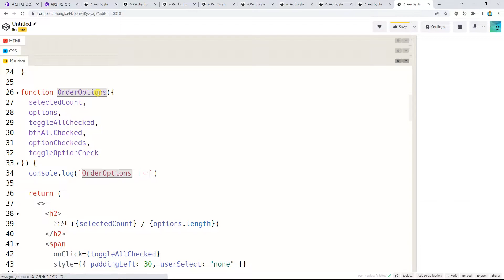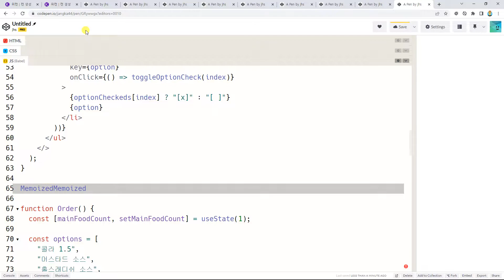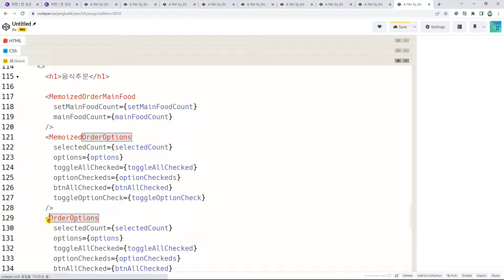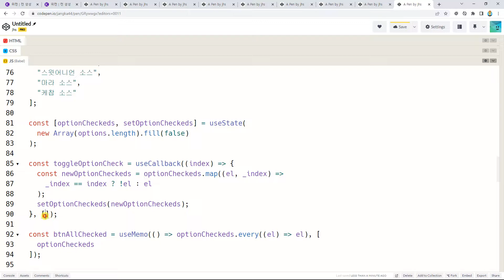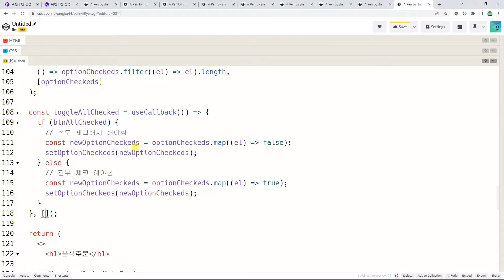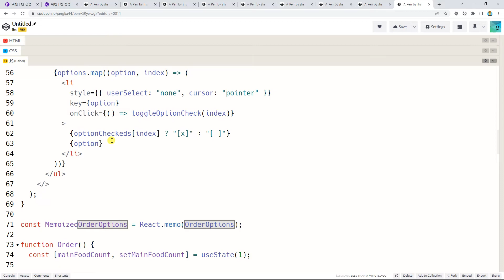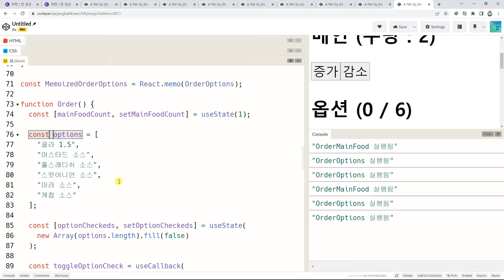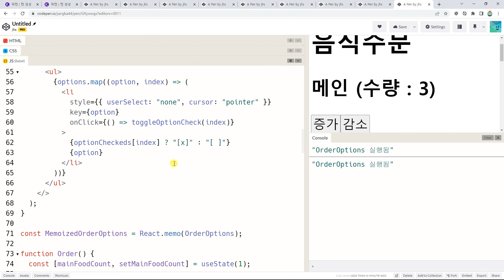리액트풀스택, ken 5034, 챕터 25, 9강, React memo, useCallback 사용하여 각각의 컴포넌트 자체가 필요할 경우에만 리랜더링 되도록